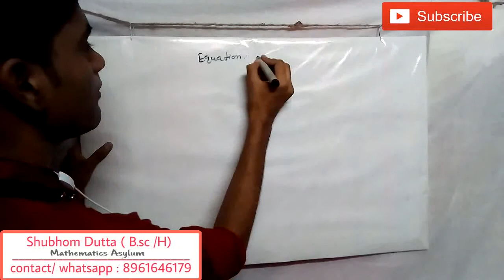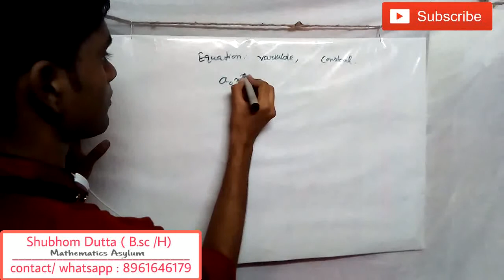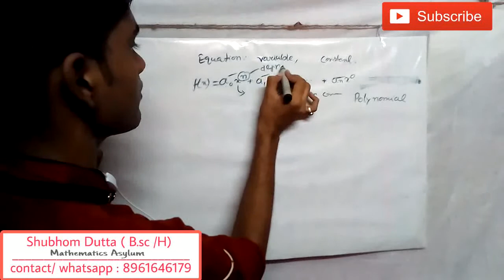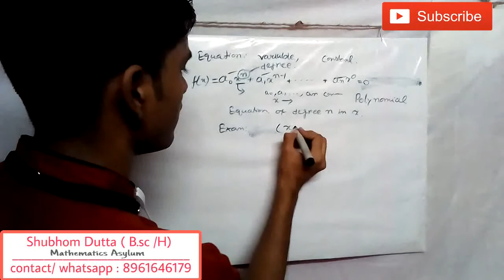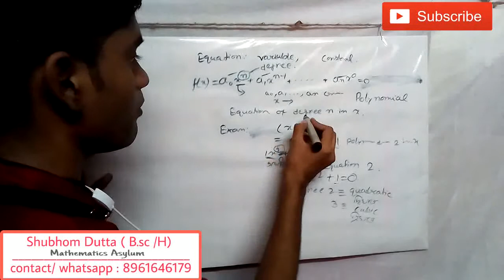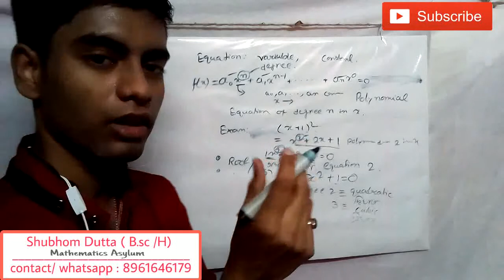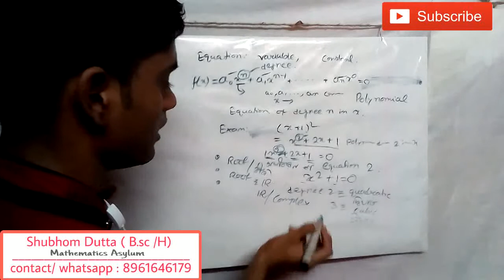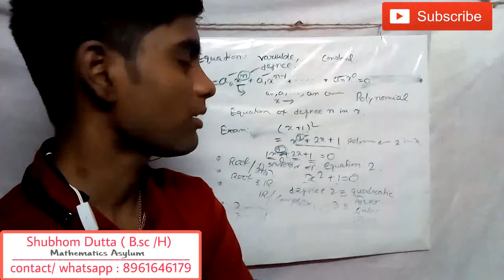What is equation?? | Equation degree and polynomial | learn during lockdown | Mathematics Asylum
Hello friends this is our first tutorial video
In this video, I give you some concept of equation and we discuss about polynomial and equation

                ~ Mathematics Asylum ~

1. PSC / SSC / UPSC / RAIL / BANK ( Interview type question)
2. CLASS  V - XII ( WBBSC / CBCS / ISC / WBCHSE)
3. WBJEE / JEE- MAIN / AIPMT / NEET
4. B.SC ( HONOURS + GENERAL)  all semester CU / BU / STATE UNIVERSITY
5. IIT - JAM / NIT /ISI / CMI /TIFR

👉 All numerical math problems and solving
👉 Year problem solving
👉 Easy trick for solving in competitive exam
👉 Best guide for students with weekly exam
👉 Other activities : Drawing tutorial channel

Join what's app group for online exam and getting extra study material in pdf format ✌

We will trying to improve our facilities more and more, so stay with us

Join  our other tutorial channels, I hope you like this ❤

 If you like to draw then join our drawing channel. One video upload daily for you complete drawing tutorial for all beginner